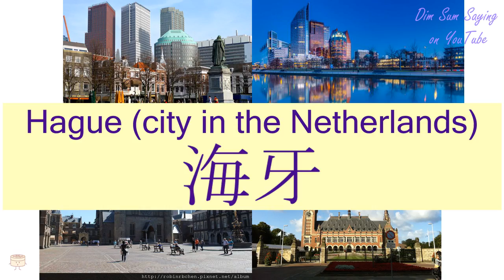"HAGUE (CITY IN THE NETHERLANDS)" in Cantonese (海牙) - Flashcard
[hoi2 nga4] "HAGUE (CITY IN THE NETHERLANDS)" in Cantonese (海牙) - Flashcard. Additional information about the word: The Hague (city in the Netherlands),Den Haag.